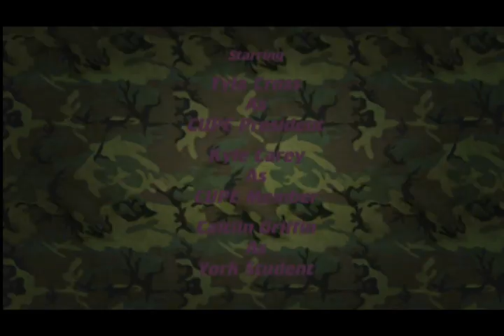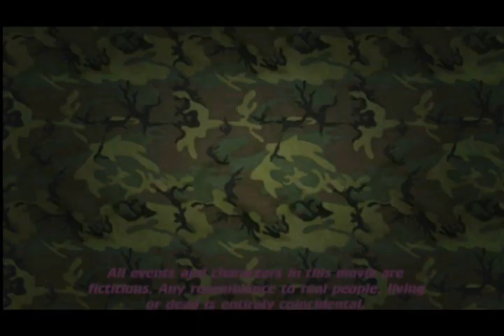CUPE 3903: The Next Generation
During the York Strike, after CUPE 3903's failed attempt at disrupting students exams at Shulich and Osgoode Hall, the CUPE president devises a new evil plan for wreaking havoc at York University. Featuring surprise apearances by Hamid Osman and the girl from the CUPE/MAC rip-off ads.

This was inspired by the recent CUPE attacks on students during the York strike by CUPE 3903, as well as YFS president Hamid Osman's abandonment of the student body. I do not hate all CUPE members, just strongly disagree with the unions actions during the strike.